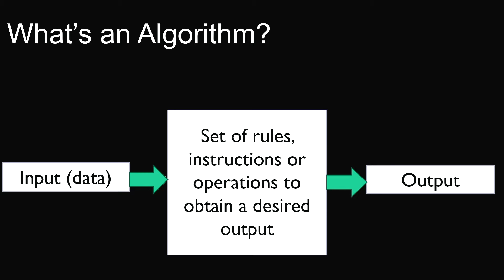Reducing algorithmic bias in AI | Kumba Sennaar | TEDxBrandeisU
The rapid proliferation of artificial intelligence (AI) applications can help us perform tasks faster, with greater accuracy and at reduced costs. However, these innovations can also present risks related to data privacy, data security and algorithmic bias. In this TEDx talk the speaker will discuss how each of us can contribute to a world where AI accelerates positive change in virtually every industry while bias, risk and harm are minimized.  Kumba Sennaar is a PhD candidate in Social Policy at Brandeis University and founder of William Kelly Consulting. Her research interests include maternal health disparities and ethical use of Artificial Intelligence (AI) in healthcare. Sennaar earned an M.A. in Social Policy from Brandeis, M.S. in Biotechnology from Johns Hopkins University and a B.S. with honors from Rensselaer Polytechnic Institute, in Science, Technology & Society (STS). Her articles on applications of AI have been cited by consulting firms and by journals including the Boston University Law Review, Fordham Urban Law Journal and the Harvard Data Science Review. This talk was given at a TEDx event using the TED conference format but independently organized by a local community.